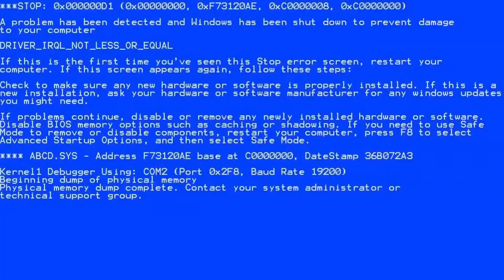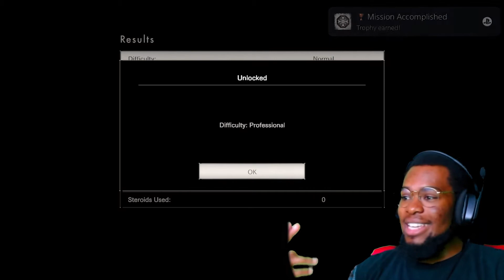AINT NO MORE RUNNING LUCAS! ...Resident Evil 7 Not A Hero DLC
Yall are appreciated!! 💯